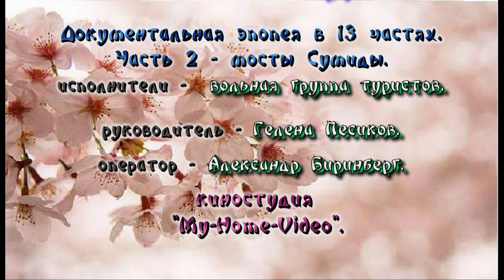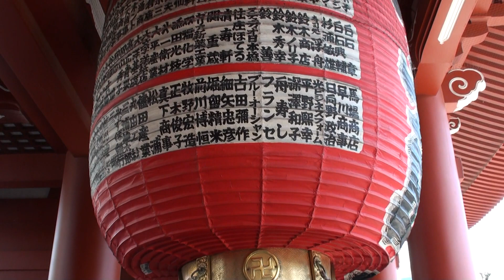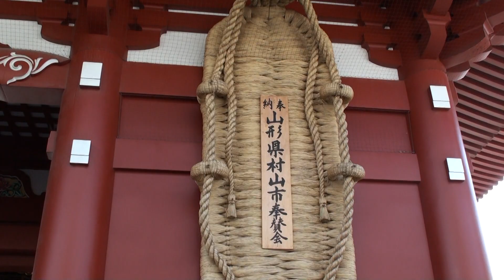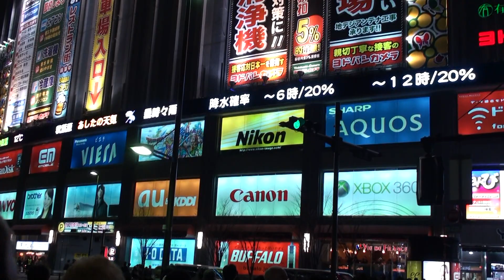Jaffa 2010 🇯🇵(2)